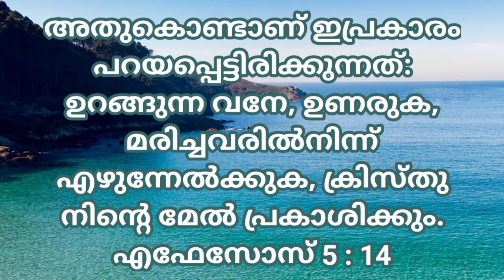Today's promise verse | എഫേസോസ്‌ 5 : 14| 10-7-2021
അതുകൊണ്ടാണ്‌ ഇപ്രകാരം പറയപ്പെട്ടിരിക്കുന്നത്‌: ഉറങ്ങുന്ന വനേ, ഉണരുക, മരിച്ചവരില്‍നിന്ന്‌ എഴുന്നേല്‍ക്കുക, ക്രിസ്‌തു നിന്റെ മേല്‍ പ്രകാശിക്കും.
എഫേസോസ്‌ 5 : 14